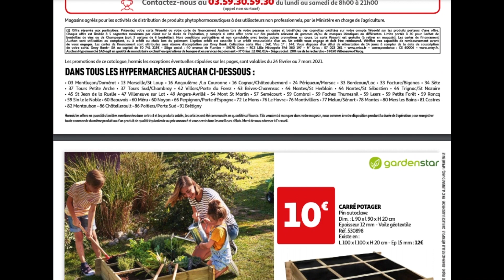Catalogue AUCHAN JARDIN du 24 Février au 7 Mars 2021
A bientôt